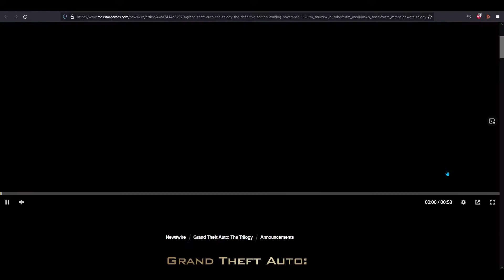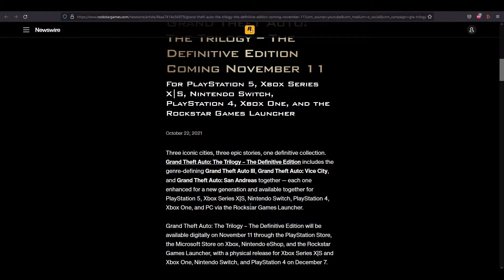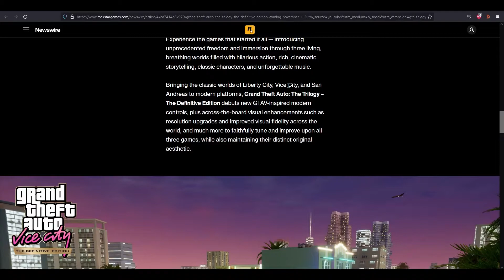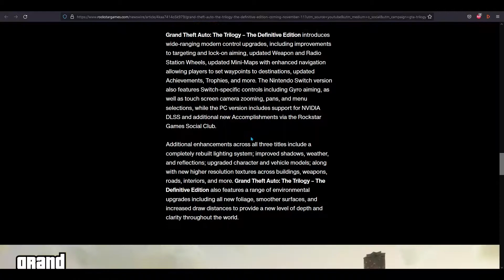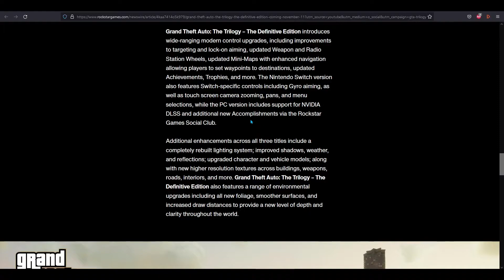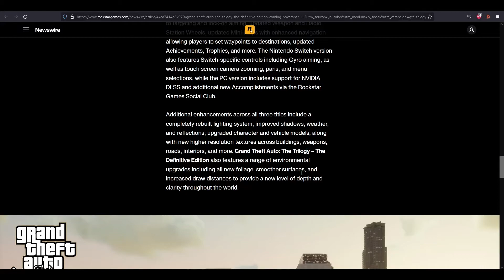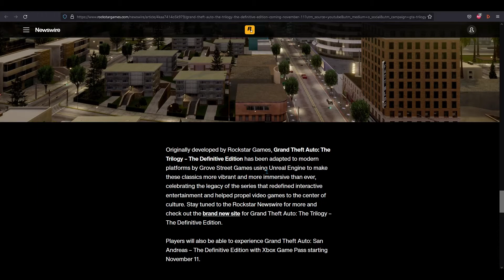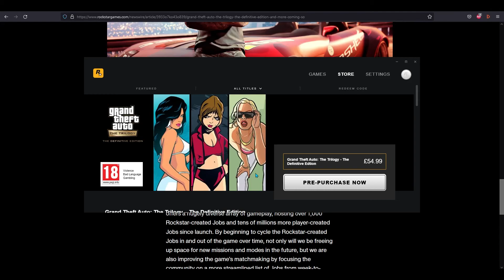GTA Definitive Edition: New Info! Weapons wheel, map navigation GTA 5 Controls and more!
About me: My name is TrueGamingHD but mostly my friends just call me True
I play all sorts of video game titles from PS2, PS4 PC and Xbox (mostly just console)

I try my best to do at least one stream a week and maybe a couple of videos here and there.

And Yeah, sorry it’s not a lot but that’s all you have to know about me for now!

My setup!
Free Wolf Gaming Wireless Mouse
AJAZZ Mechanical LED Keyboard
RBG Gaming Mouse Pad
JVC 4K Fire TV
JVC Moniter
Blue Snow Ball ICE Microphone
Skull Candy Red Earphones
Hunter Spider Headphones
PS4 Pro
Elgato HD60s

CPU: Intel Core i5 8400
Graphics Card: Nvidia GTX 1060 3gb
RAM: 8GB

Shout Out To All Me Mods

Leo
Mordi
6
Justyn Gaming
Nicu
LaffinBoy's Games